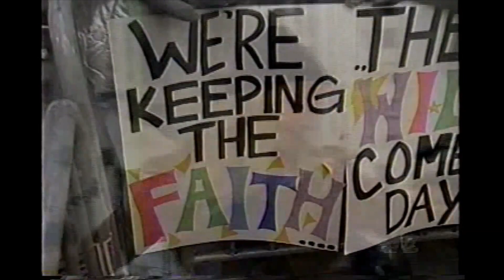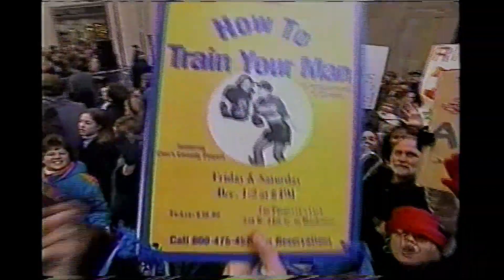Faith Hill - Live on The TODAY Show, New York, NY, USA (Nov 20, 2000) HDTV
●▬▬▬▬▬▬▬▬▬▬▬ஜ۩۞۩ஜ▬▬▬▬▬▬▬▬▬▬▬●
●▬▬▬▬▬▬▬▬▬▬▬ஜ۩۞۩ஜ▬▬▬▬▬▬▬▬▬▬▬●

*** Setlist ***
0:00   1 - Just Breathe
4:05   2  - The Way You Love Me
7:16   3  - This Kiss

*** Faith Hill (Country Singer) - Age, Family, Bio ***

About
Pop country singer who has sold over forty million albums and whose first two albums, Take Me as I Am and It Matters to Me, went multi-platinum in 1993 and 1995.

Before Fame
Her first performance was when she was seven at a 4-H Club luncheon. She was inspired to pursue a career in music after seeing Elvis Presley perform. After failing to become Reba McEntire's backup singer, she sold t-shirts, operated a fryer at McDonalds, and worked as a secretary.

Trivia
Her first hit single was "This Kiss."

Family Life
She married Daniel Hill on July 23, 1988, and divorced him in 1994. She got married to Tim McGraw on October 6, 1996 after becoming pregnant with his child. She and McGraw have three daughters named Audrey, Gracie and Maggie.

Associated With
She recorded a duet entitled "A Showman's Life" in 2011 with fellow country singer George Strait.